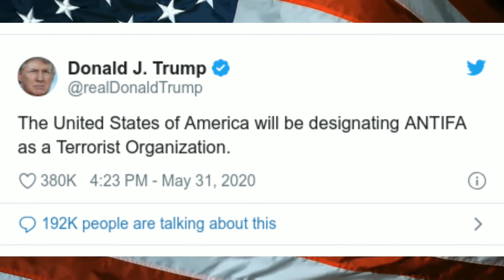Antifa to be Designated Terrorist Organization. Run Rabbits, Run!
Donald Trump Announces Antifa to be Designated Terrorist Organization. its about damn time.